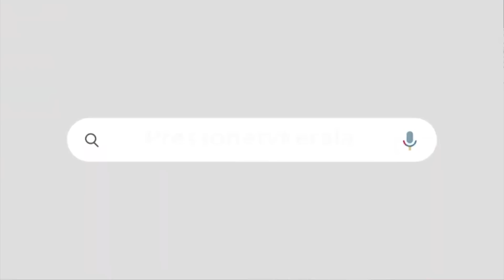ജനങ്ങൾ കോൺഗ്രസിനെ ജയിപ്പിക്കും | കോൺഗ്രസ്സ് ജനങ്ങളെ തോൽപ്പിയ്ക്കും| ഉദാഹരണങ്ങൾ ഇതാ...